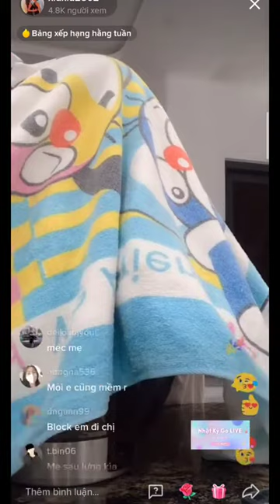Jin Xíu Livestream những nụ hôn ngọt ngào